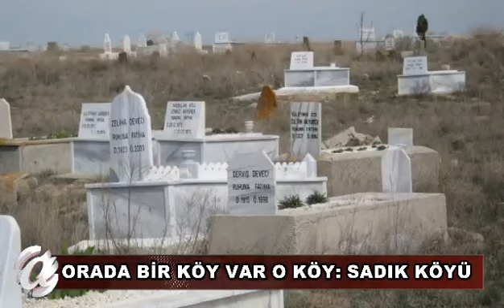Köyümün Tarihi. Güzel köyüm. Özlemim🥰🥰🌴🌸köyüm